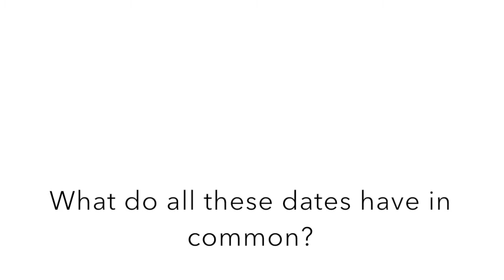Friend Day 2016 Video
A video compilation of over 40 different people, from different nationalities, different backgrounds, different cultures, different age ranges - all sharing about their mutual friend!